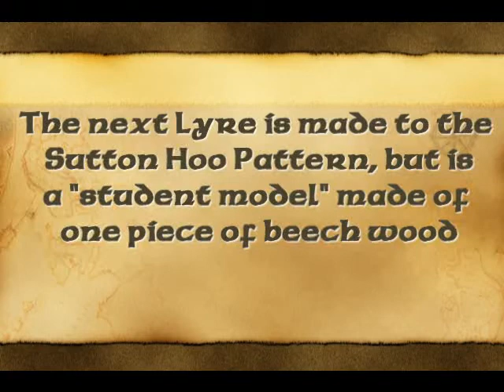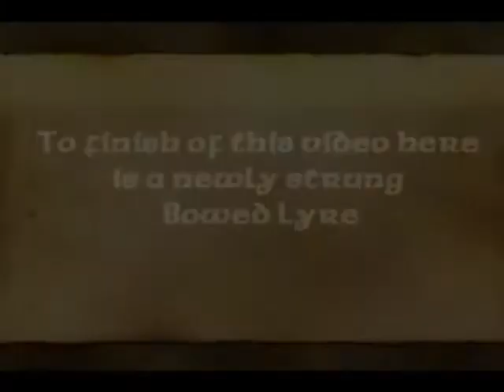Michael Kings Video Blog No.2 -with 7 string Lyres, Fluorocarbon strings and a bowed lyre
I have one more video on lyres this year to share, but otherwise, these are the last Lyres I am making until next year as I focus on some harps, kantele and epinette The impromptu singing/playing is something I normally do when no one is around but i thought it would be funny to leave it in.

The Fluorocarbon strings sets are available now as a big upgrade over nylon